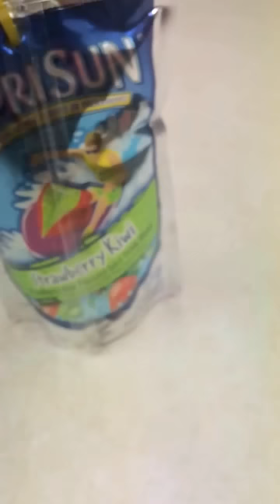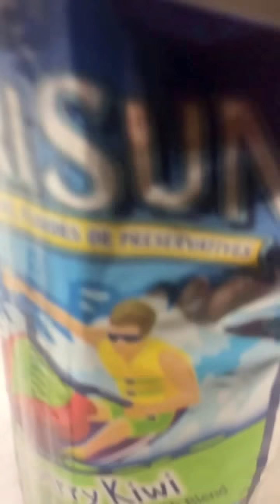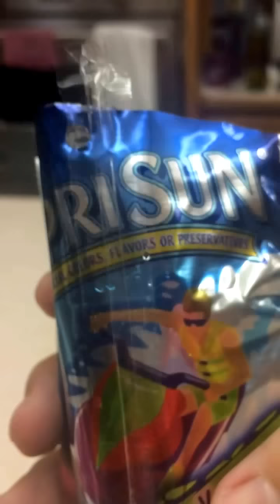Capri Sun slime floaters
After I put the straw in, it became partially clogged. It tasted like alcohol, and felt like I had slime in my mouth. When I saw the other posts about this, I was thinking “this won’t happen to me.” Well it did, and now I don’t think I’ll be drinking these anymore.
I’ve been drinking these since I was a little kid.